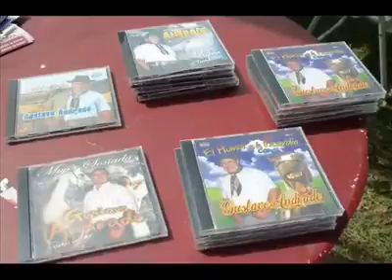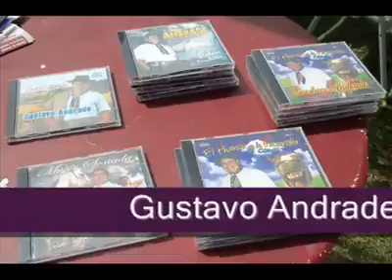14 de julio de 2017